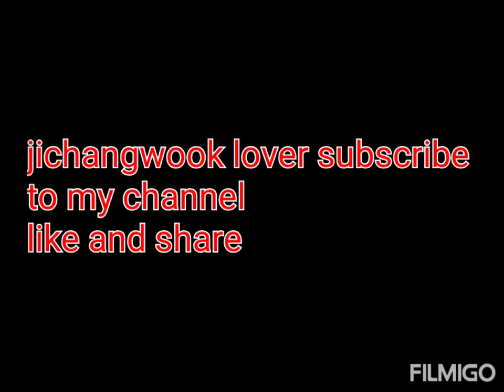jichangwook lover dreams come true